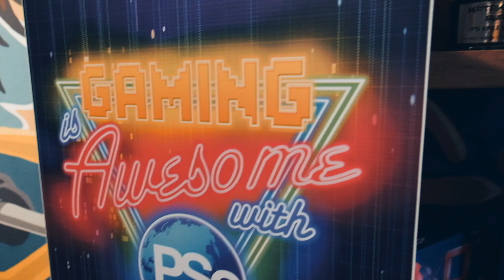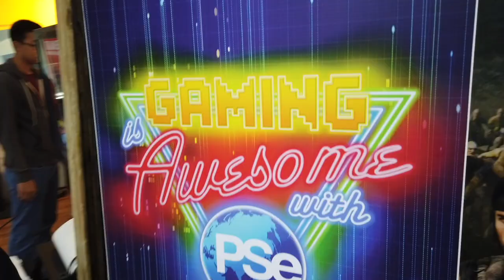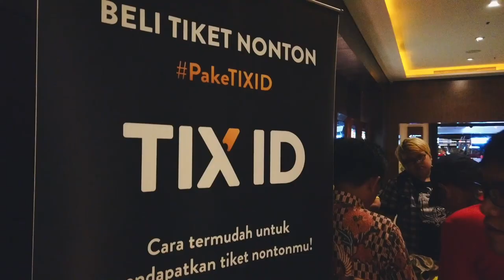KABAR PSe April 2019 - Days Gone & Detective Pikachu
KABARPSE 2019!, Kumpulan berita acara dan game di bulan April 2019 bersama PS Enterprise.